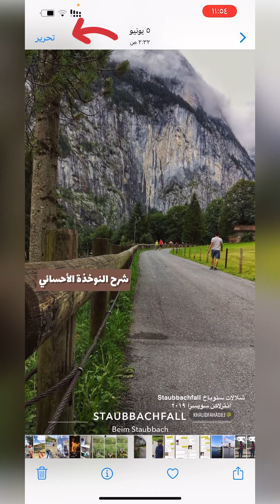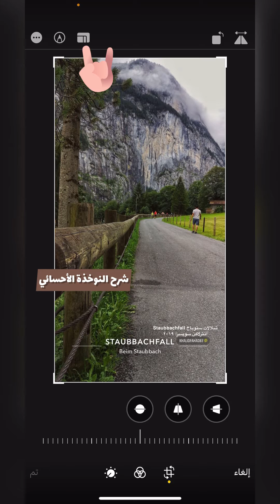كيف تعدل حجم الصور بدون برامج 4*6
كيف تعدل حجم الصور بدون برامج - كيف تقلل حجم الصور بدون برامج -
هل أحتجت تغيير الصورة إلى مقاس 4*6 بالجوال

الان وبدون برامج تقدر بكل سهولة

لعلي نقلت ذلك لك بسهولة فأتشرف بك معجبا بالفديو وناقلا له اهل غيرك يستفيد

معلومة ان هذا المقاس مطلوب عالميا

حافظ على التفاصيل وحسّن الوضوح مع تكبير الصور - للاندرويد - أو الايفون

 جعل الصورة مقاس 4*6 . كيفية الحفاظ على نسبة العرض إلى الارتفاع عند تغيير حجم الصورة

شكرا للجميع لتشريفهم لي ..

قناتي متنوعة وأهتم بالتقنية والسفر ..

شكرا للجميع مرة أخرى

أخوكم

خالد المغيرة أبو فهد
معرفي دوما

النوخذة الأحسائي